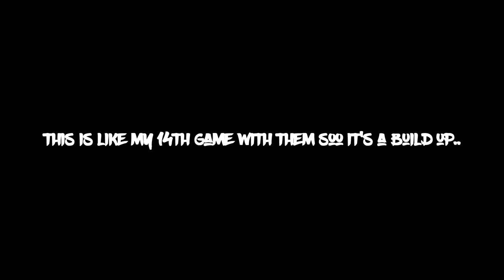THIS SH0T-CREATING REBOUNDER IS THE WORST CENTER EVER!!! MY SHIRTLESS PURE SHARP IS A GAWD! NBA 2K18